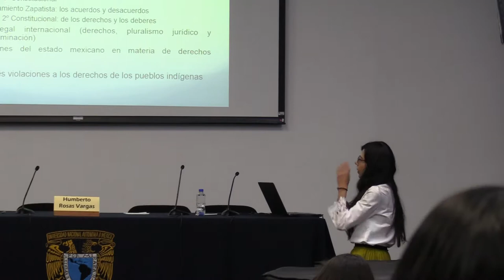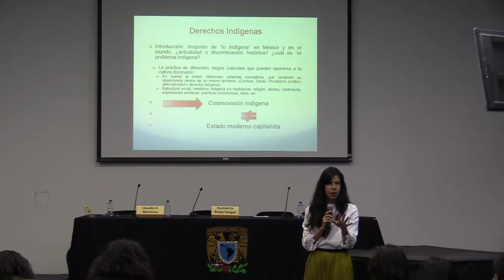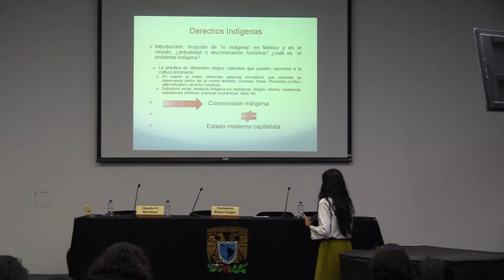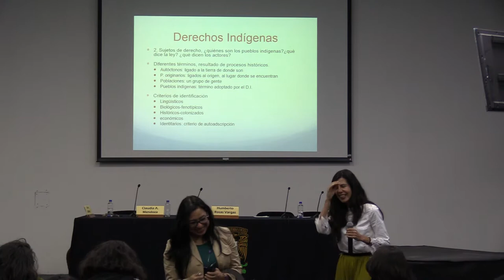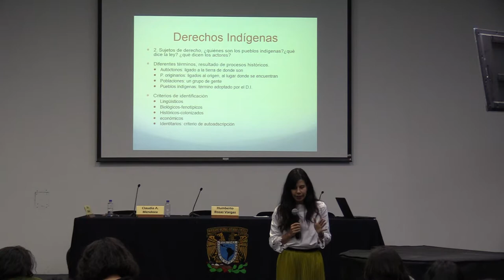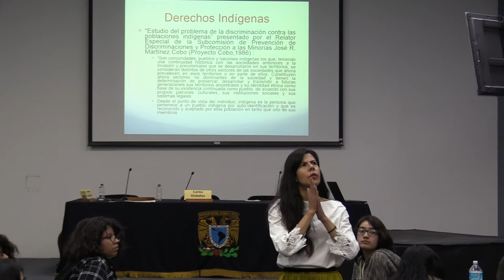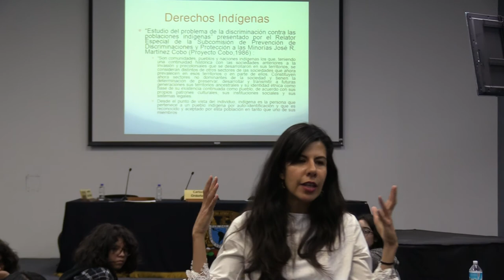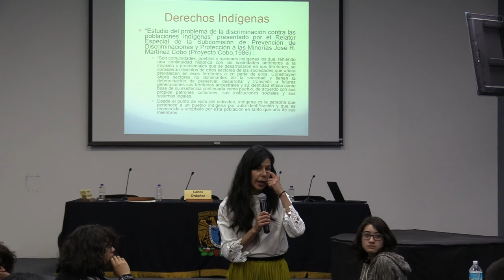Dra. Claudia Mendoza Antuñez 1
Seminario Permanente Etnicidad, Pluralismo Jurídico y DDHH 2018